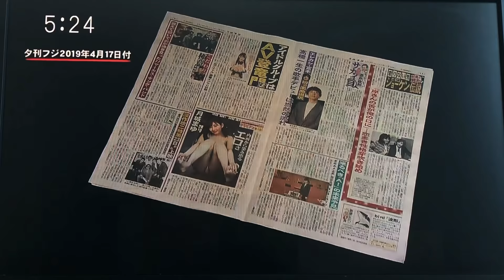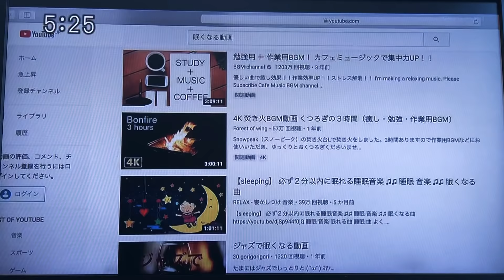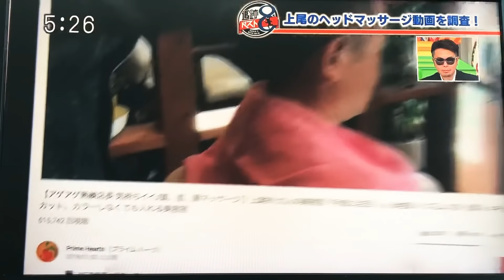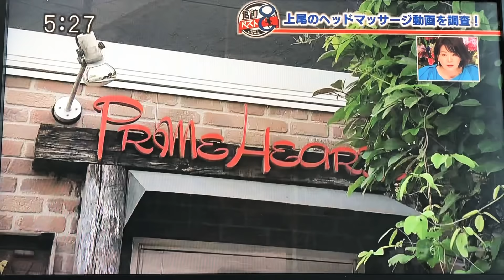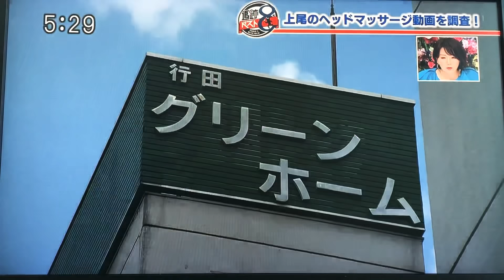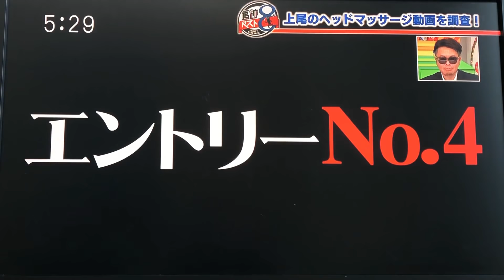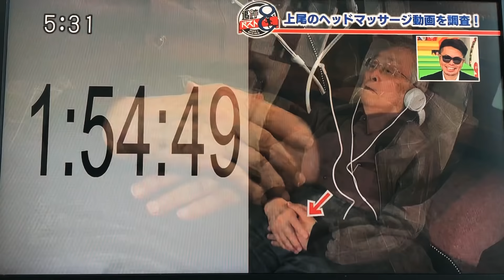【上尾市 大人の美容室 ヘッドマッサージ 東京MXTV（関東ローカル）5時に夢中大橋アナ推し動画 ｱｹﾞｱｹﾞ店長 出演】